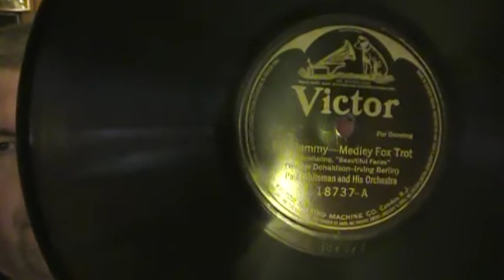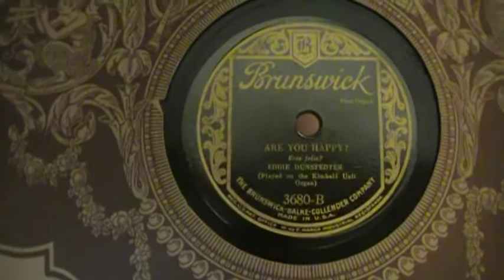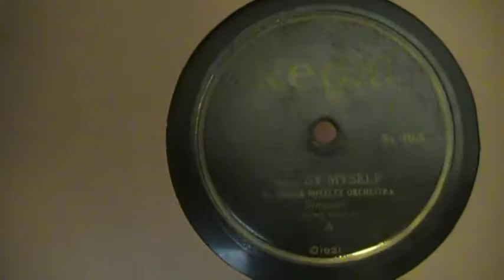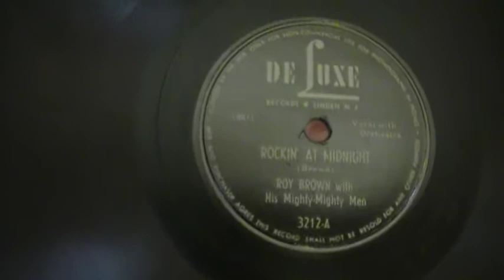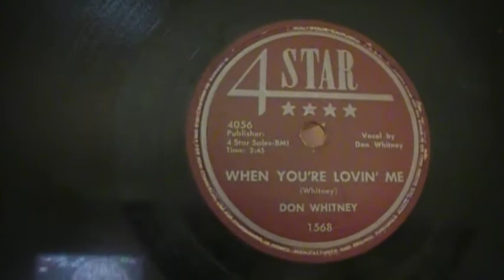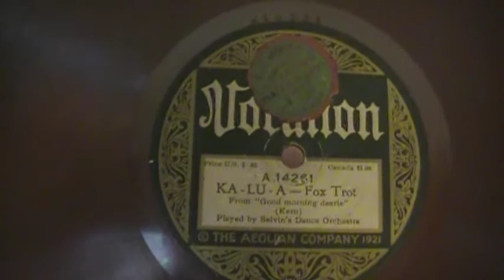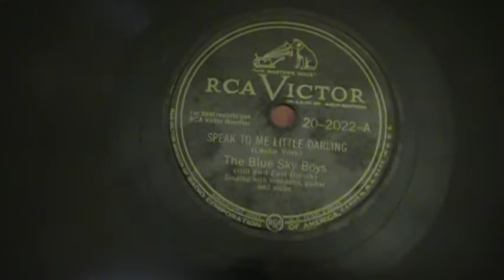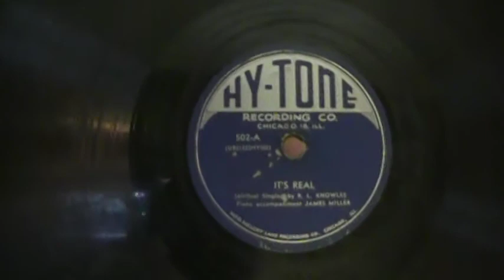Recent Record Finds For Jan. Part 7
Here's the final part of the record find videos I made last week, and now I'm ready to make some more. ha ha THANK YOU VERY MUCH FOR WATCHING!